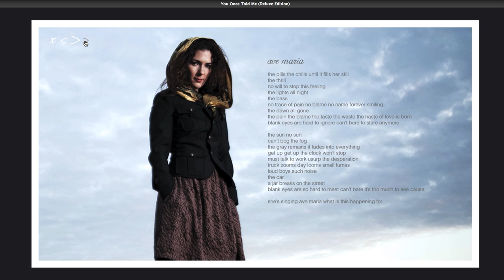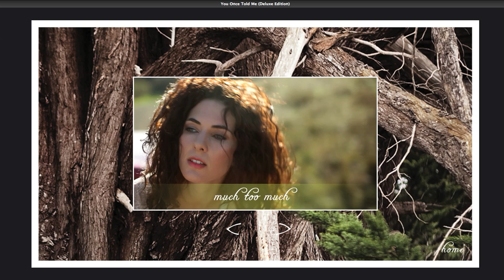Andain - You Once Told Me (Deluxe Edition Package)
Here's a quick video showcasing the Deluxe Edition of the 'You Once Told Me' Lp. It's interactive and loads straight into iTunes with exclusive artwork, videos, and more. To watch all of the content make sure you grab yourself a copy.